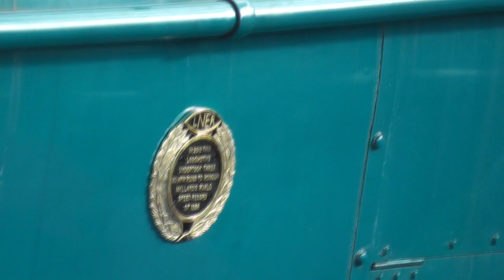East Coast Giants, Barrow Hill 07 02 2014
Friday's V.I.P day at Barrow hill Roundhouse saw A4 pacifics Dominion of Canada, Dwight D Eisenhower and Bittern together for the last time as the two transatlantic cousins prepare to return home. after some shunting to clear the way for the arrival of an HST packed with enthusiasts Bittern drwas forward for an unveiiling of a plaque to celebrate its recent high speed runs on the ECML